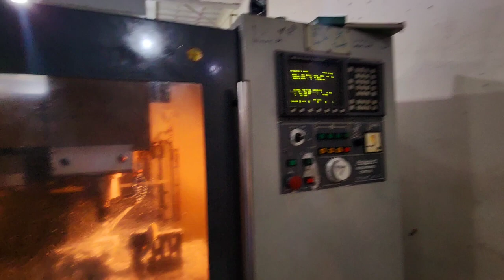Royal arms visting